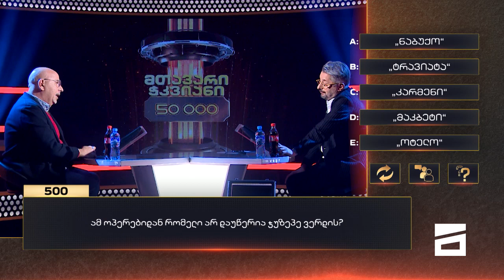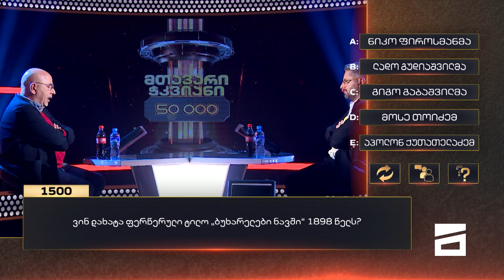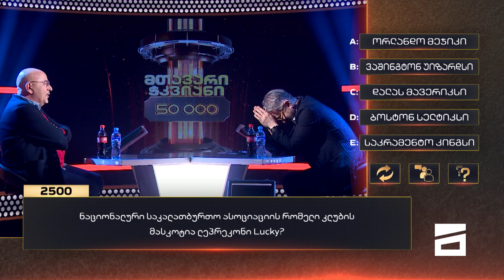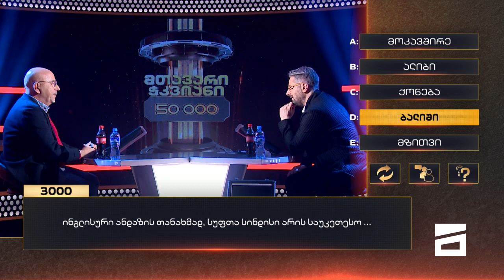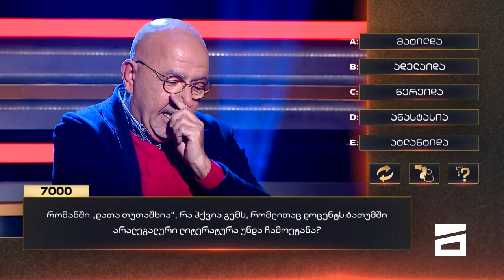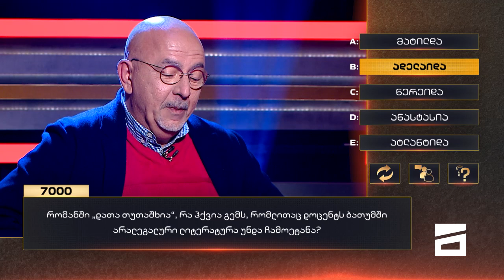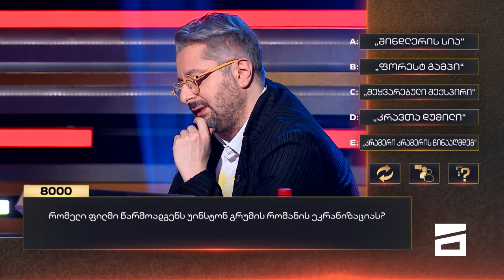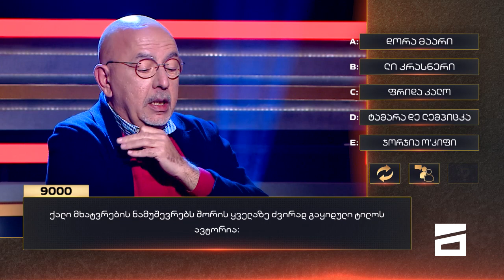მაიკროსოფტის და ინტელის პირველი ქართველი თანამშრომელი, ზურაბ მუნჯიშვილი | მთავარი ჭკვიანი